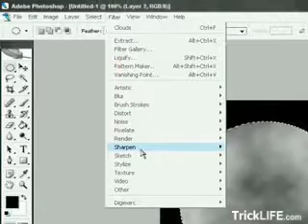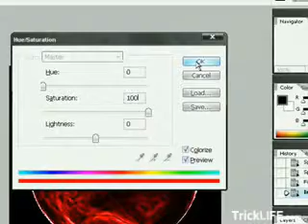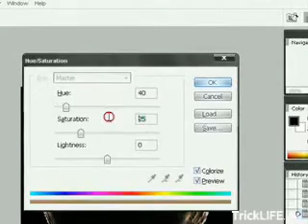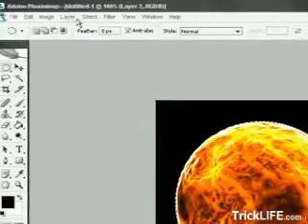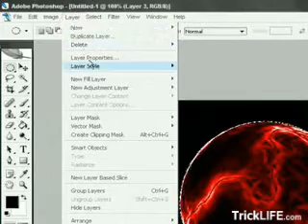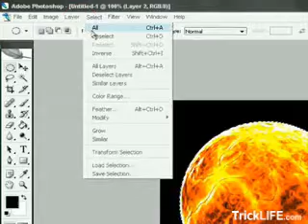Art (making sun)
Learn how to make a sun in 5 minutes